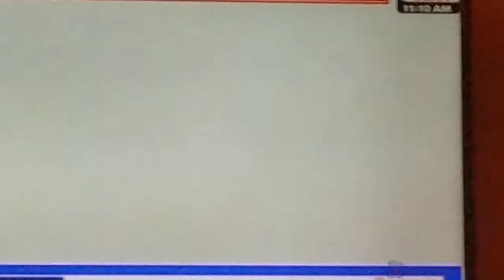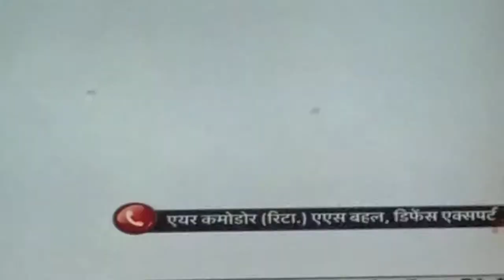# हेलिकॉप्टर और हवाई जहाज 🚁🚁✈️✈️ AEROPLANE AND HELE COPTER 🛩️🛩️🛩️